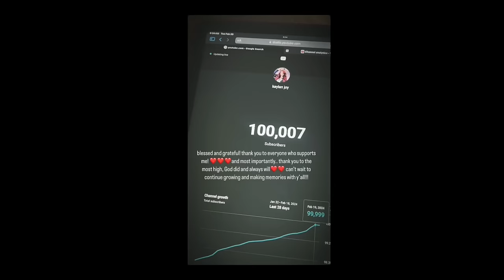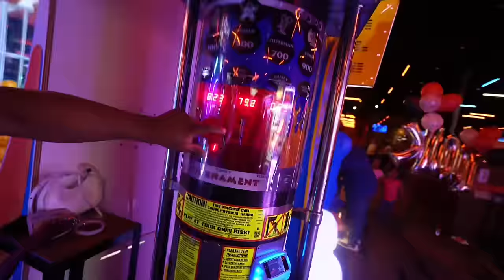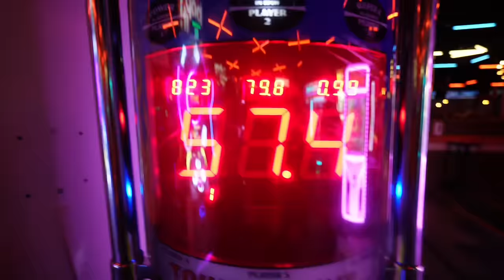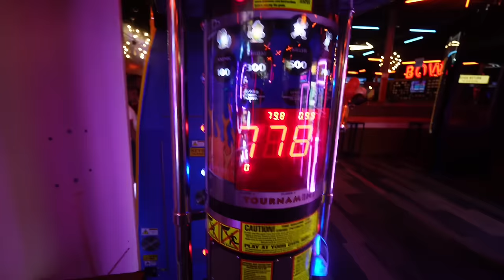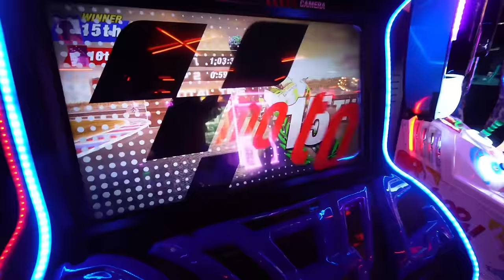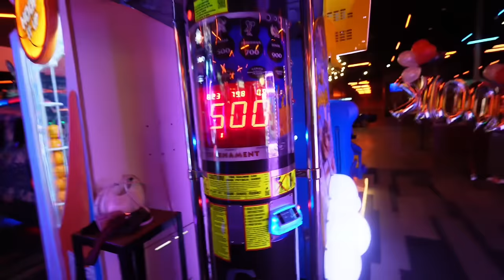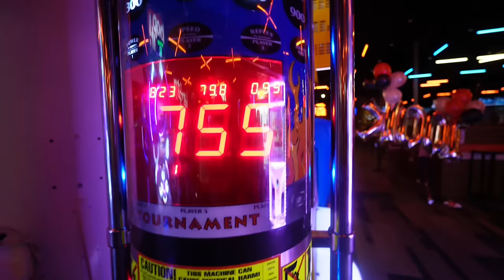VISUAL DIARY| I hit 100k, My reaction, Opening My Plaque, Celebration, Family, Bowling, Etc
FAQ:
-18 years

camera : sony zv-1 and sony zve-10
make sure to watch all my videos in 4k quality which os 2160p ❤️